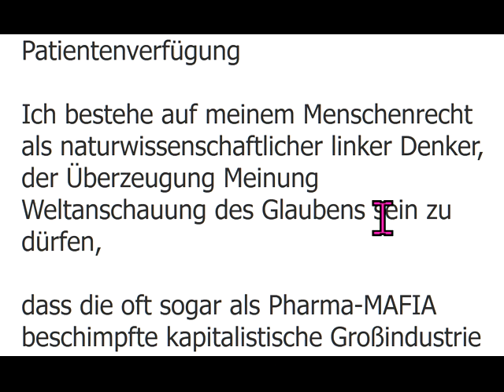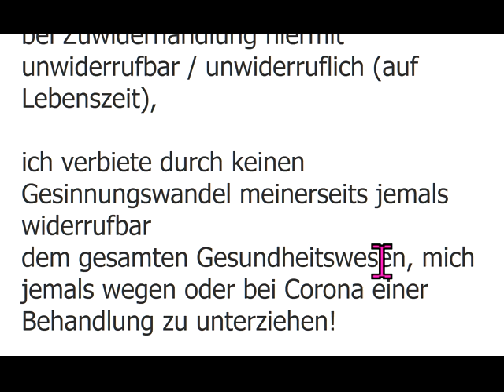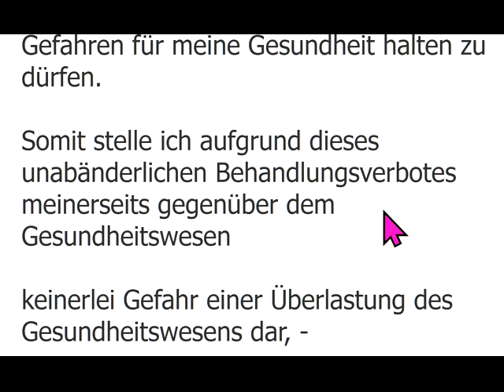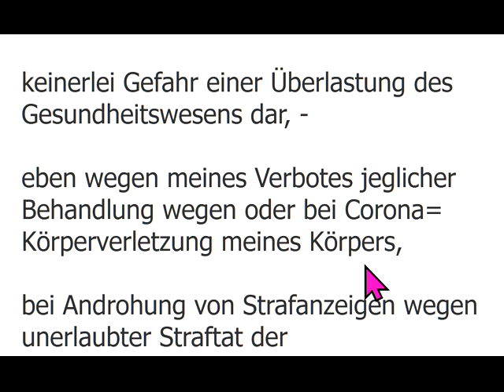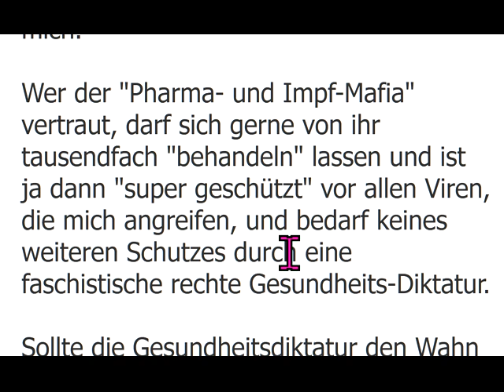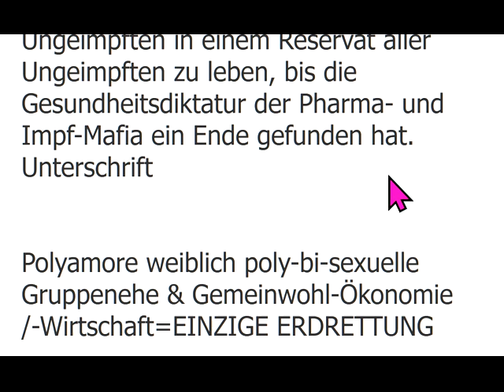Impfpflicht und Bußgeld vermeiden durch Patientenverfügung. Zum überall Teilen,damit es Viele nutzen